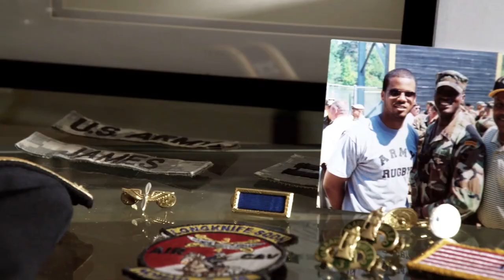People Not Politics | John James for Congress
This is the official YouTube account for John James.